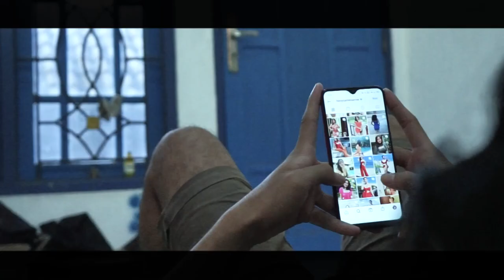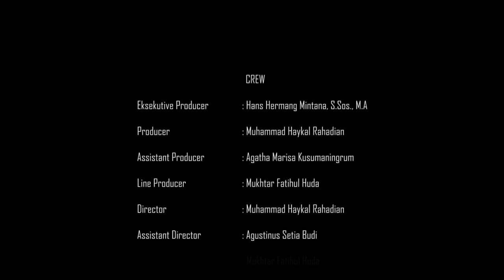KELAM Episode 2 | Kawus Production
Web series "KELAM"

Sebuah cerita pemuda yang berjuang untuk membayar hutang-hutangnya